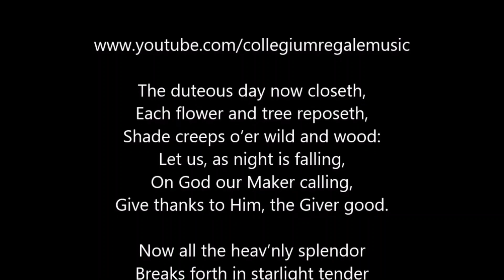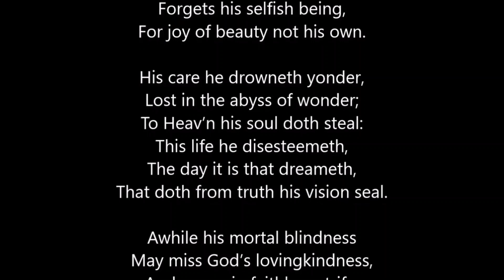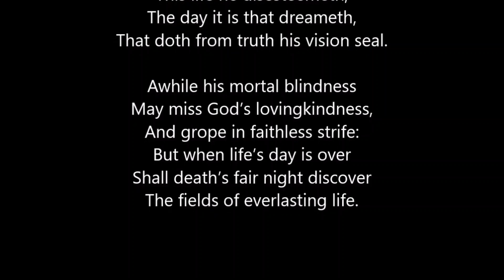Evening Prayer for Saturday 12th June 2021